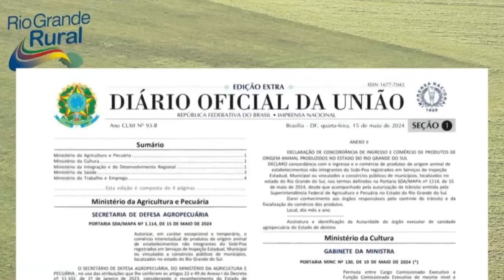Agroindústrias Familiares podem comercializar para outros Estados - Rio Grande Rural